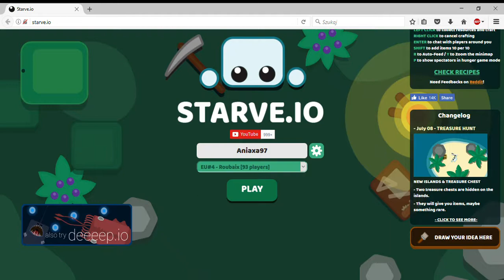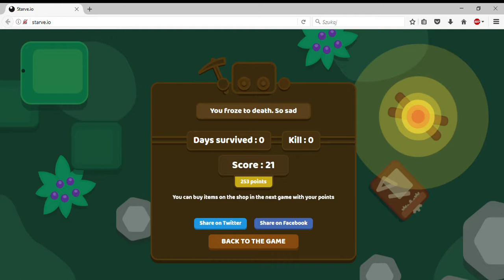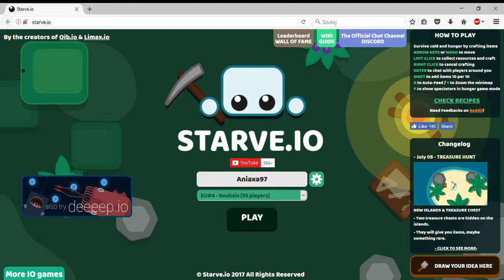Przywracanie sesji Mozilla Firefox 14 07 2017 17 14 26